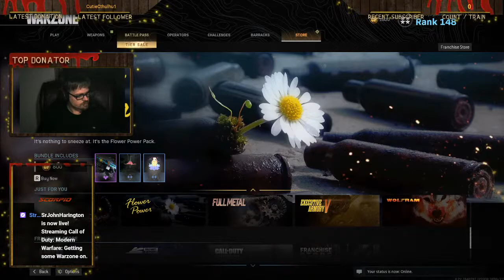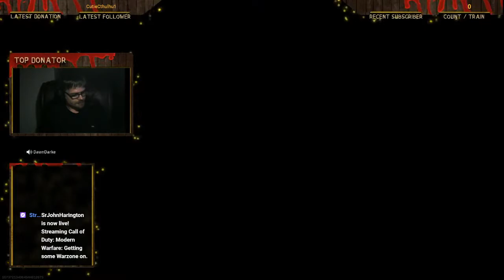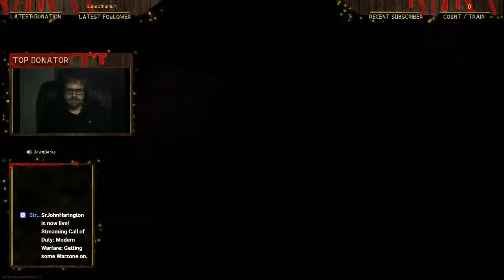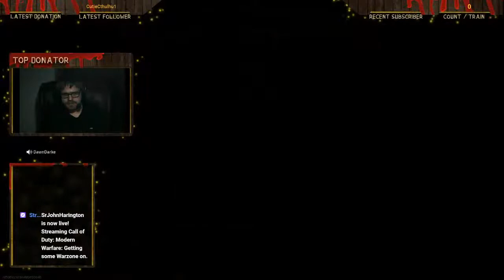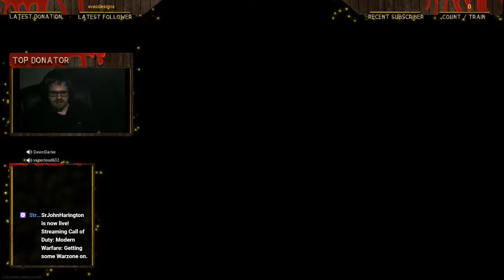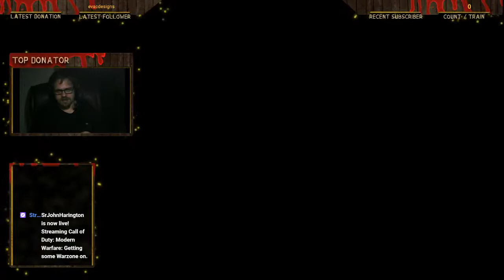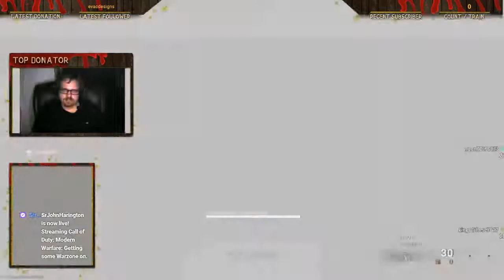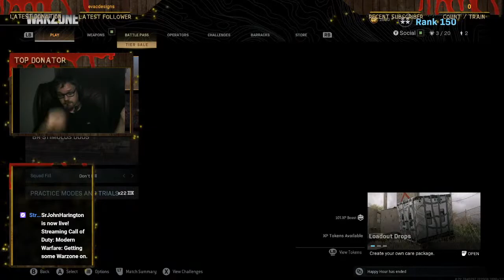Sir John's Crazy Adventures Live Stream